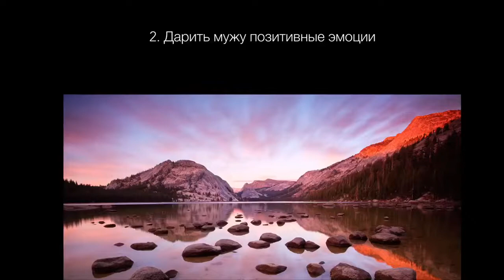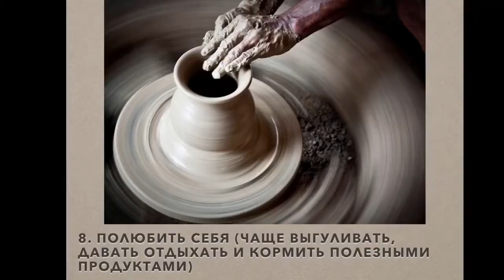Ирина из Риги о Марафоне Женственности